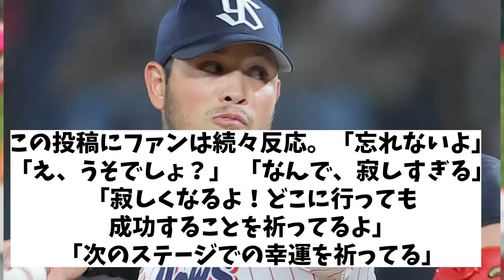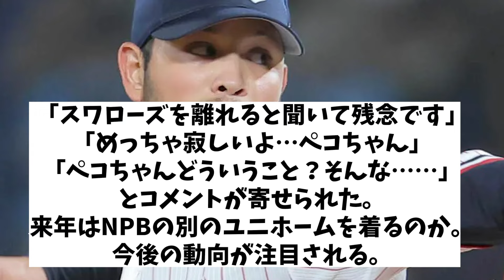ヤクルト・ヤフーレ 退団を報告・・・【野球情報】【2ch 5ch】【なんJ なんG反応】【野球スレ】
5chコンテンツ使用許諾済
【引用元】
h ttps://5ch.net/